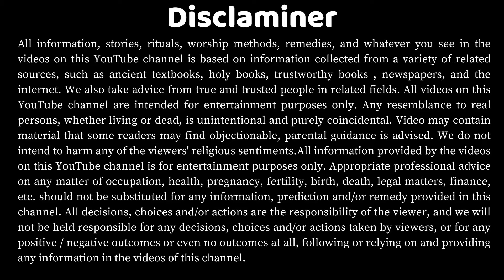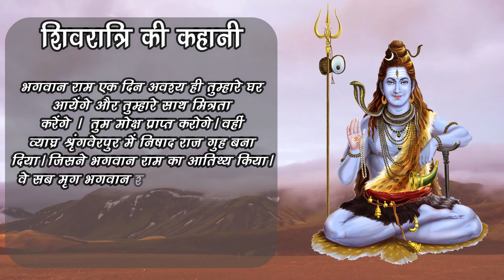Shivratri Ki Kahani | फाल्गुन माह में शिवरात्रि की कहानी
फाल्गुन माह में शिवरात्रि की कहानी | Shivratri Ki Kahani | आर्यावर्त की कहानियां

वाराणसी के वन में एक बहेलिया भाल रहता था। वह बलवान और हिंसक था। महाशिवरात्रि के दिन वह परिवार के भोजन की तलाश में धनष लेकर शिकार कायम विचरने लगा। देवयोग से उस दिन कुछ शिकार नहीं मिला। अब सोचने लगा कहां जाऊं, क्या करूं? घरवाले भूख से व्याकुल होंगे। बच्चों की क्या दशा होगी? कुछ तो लेकर ही घर जाना चाहिये। वह जलाशय के समीप जाकर बैठ गया।उसने मन में विचार किया किरानिये कोई न कोई जीव अवश्य ही पानी पीने आयेगा। उसे मैं मार कर घर ले जाऊंगा।

वह किनारे पर स्थित बिल्व-वृक्ष पर चढ़ गया। पानी पीने के लिये कमर में बंधी तूम्बी में जल भर कर बैठ गया। भूख-प्यास से व्याकुल वह शिकार की तलाश में बैठा रहा। रात्रि के प्रथम प्रहर में एक प्यासी हिरणी आई। उसे देखकर बहेलिया ( भील ) बहुत खुश हुआ। उसने तुरन्त धनुष-बाण चढ़ाया तो उसके हाथ के कुछबिल्व-पत्र टूटकर व पानी की तुम्बी से जल नीचे गिर पड़ा। उस वृक्ष के नीचे शिवलिंग विराजमान था। रात्रि में गिरा बिल्व-पत्र व जल से प्रथम प्रहर की शिव पूजा सम्पन्न हो गयी। सरसराहट की ध्वनि से हिरणी ने भय से ऊपर की ओर देखा। बहेलिया को देखते ही मृत्यु के भय से व्याकुल होकर वह बोली कि व्याघ तुम क्या चाहते हो? व्याघ ने कहा-मेरे कुटुम्ब के लोगों की भूख तुमको मारकर उनकी भूख मिटाऊंगा।

नमस्कार दोस्तों 🙏🙏